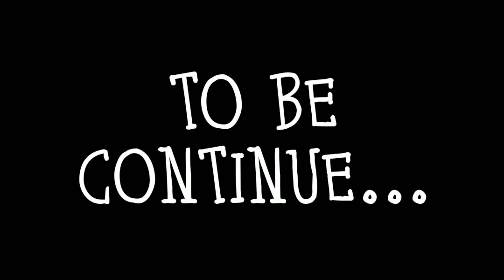School Ki घंटी | ताई आले | Haryanvi Comedy - स्कुल की घंटी | SCHOOL KI GHANTI | School life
Hardly Sorry guys for Low Quality Due to Network Problem...🙏

First of all thank u so much for Your love and your support on our YouTube videos.
In this video you Watch something new.
so guys if want 2nd part of this video gives 250 likes on this video and get a mind-blowing 2nd part of school ki ghnti.
School Ki Ghanti_Haryanvi_| School ki घंटी_| VHYT FILMS_| Full हरियाणवी Comedy  School Ki Ghanti_Haryanvi_| School ki घंटी_| VHYT FILMS_| Full हरियाणवी Comedy

Hyy Guys Gives A Big Thumbsup On This Video. ❤️ Keep Supporting Us.

Please Watch This Video on youtbe and Share With your Family. 🙏🙏🙏🙏

Your Comment is very important for Us.💪

Note: Full credit to owners.All images, pictures, video clips show in this video belongs to the respected owners.

Thanks